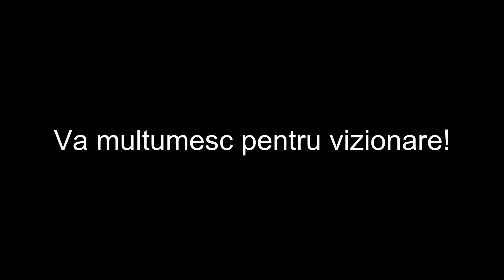CARNE DE PORC LA TIGAIE CU MAMALIGUTA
Comenzi telefonice MADEL ( cutite profesionale ) - 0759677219, Luni-Vineri: 9:00-17:00